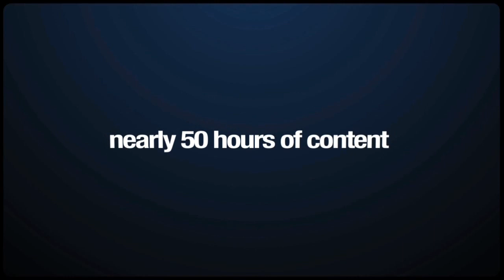T21C 2010: Frederick Satisfaction (Preview)